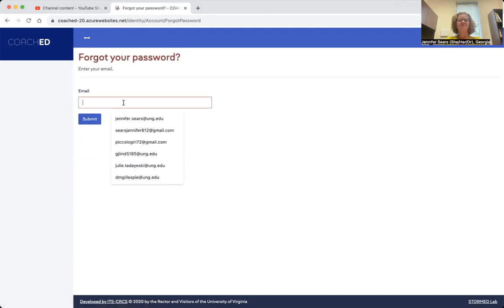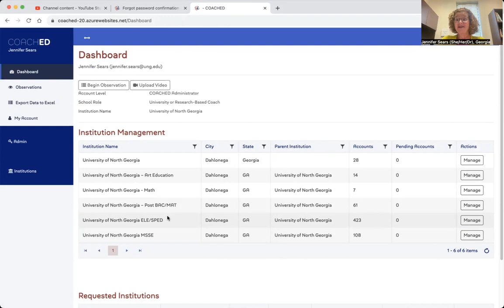Forgetting your password in COACHED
This video will show viewers how to get a password when they have forgotten their password.